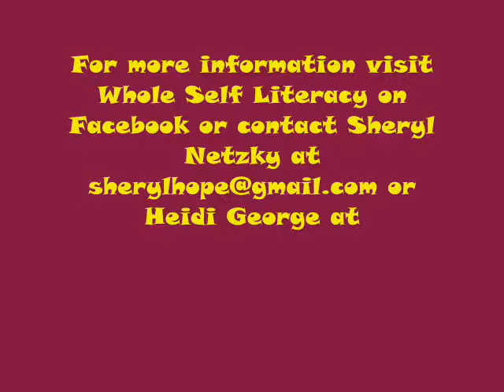YogaEd - Whole Self Literacy